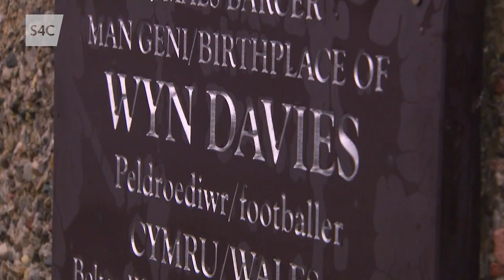WYN DAVIES || ARWR LLEOL CAERNARFON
Dadorchuddio plac i anrhydeddu cyn-ymosodwr Cymru a Newcastle.